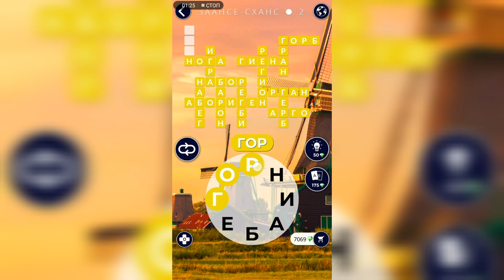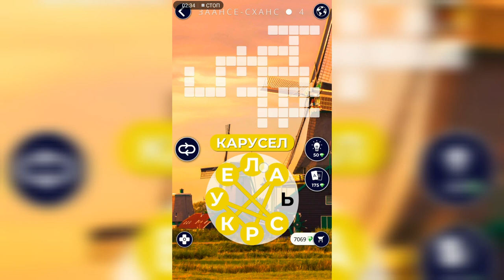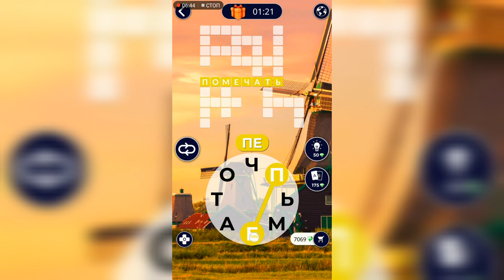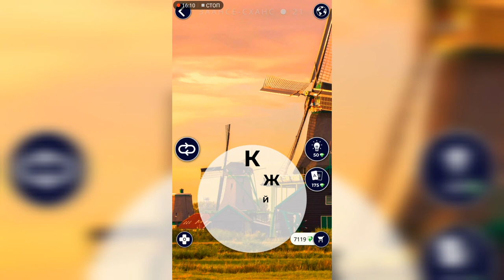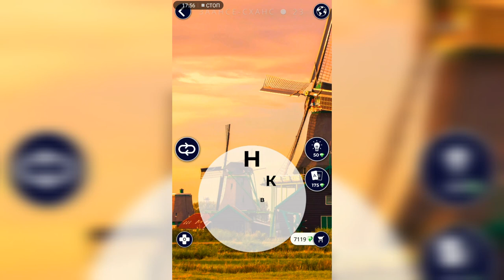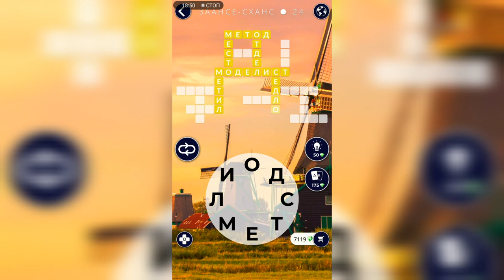WOW (WORDS OF WONDERS) Нидерланды / Заансе-сханс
Как пройти WOW (Words Of Wonders), анаграммы, ответы, решение уровней Нидерланды Заансе-сханс

Привет, ребята!